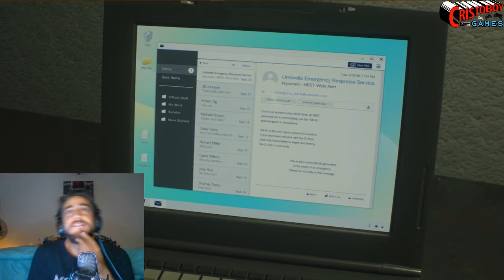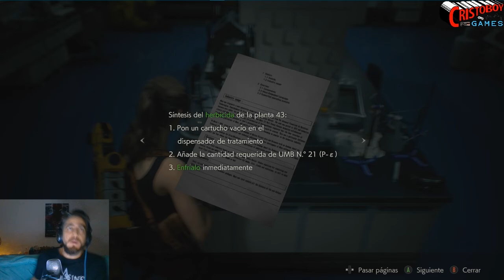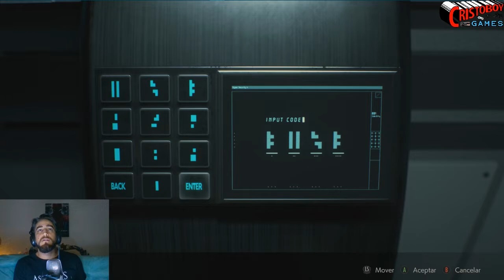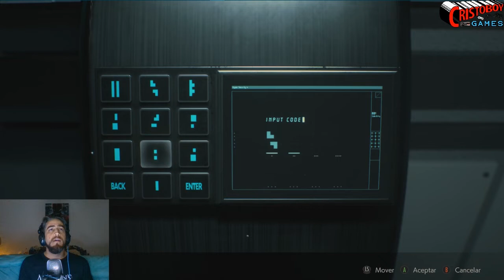RESIDENTEVIL2 FINAL / LABORATORIO SECRETO PARTE 1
ESTAMOS AL FIN EN EL FINAL JAJAJA
DEJANDO A UN LADO LOS DEBERES PUDE POR FIN HACERME UN ESPACIO PARA TERMINAR EL JUEGO.
ESTA ES LA PRIMERA DE DOS PARTES EN LOS QUE SE DIVIDE ESTE EPISODIO FINAL. DESCUBRE CONMIGO EL CAMINO FACIL Y RAPIDO PARA LLEVARLO A CABO.

ATTE. CRISTOBOY
Tema musical by The Zombie Dandies "Game Boy Horror".
Fondo musical by Audeliene Poudat